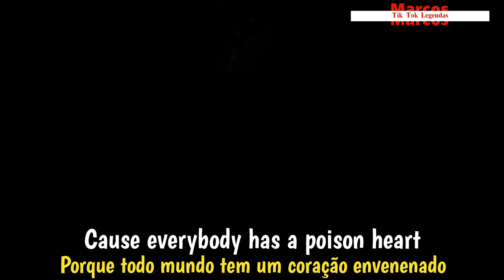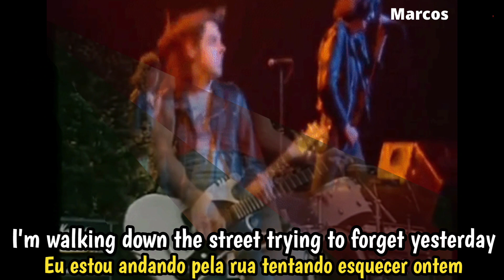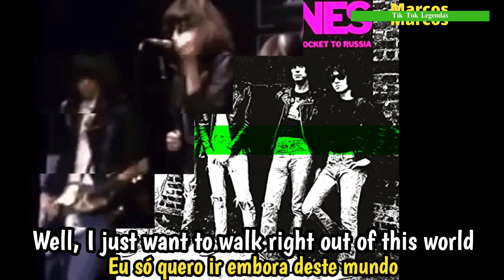Ramones - Poison Heart (legendado tradução)1992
# Poison Heart " é uma música da banda de punk rock Ramones . Escrita por Dee Dee Ramone , que se aposentou como baixista de longa data em 1989, mas ainda escrevia músicas para a banda, "Poison Heart" foi incluída no álbum Mondo Bizarro de 1992 e também foi lançada como single. A música foi dada à banda por Dee Dee em troca de sua fiança para tirá-lo da prisão e tem um ritmo mais lento do que as músicas típicas dos Ramones.
# Um videoclipe foi produzido para a música, dirigido por Samuel Bayer , que mais tarde foi lançado em seu box set de compilação de 2005, Weird Tales of the Ramones, como conteúdo bônus no DVD de seu documentário Lifestyles of the Ramones . A música também foi apresentada no filme Pet Sematary Two, de 1992 .